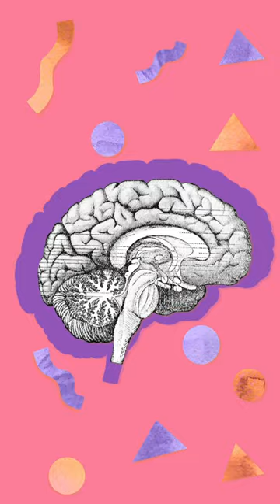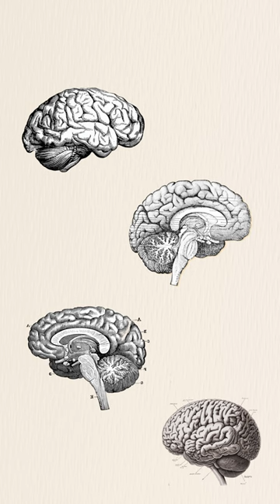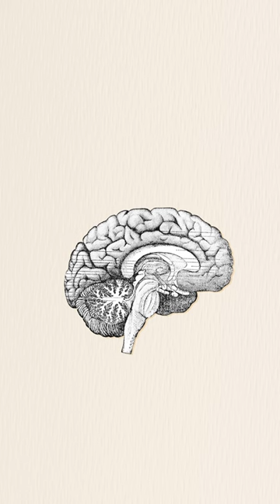Breaking Barriers - Autism on Campus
An animated student portrait on the challenges and chances of autism.
This video is part of our ETH accessibility series